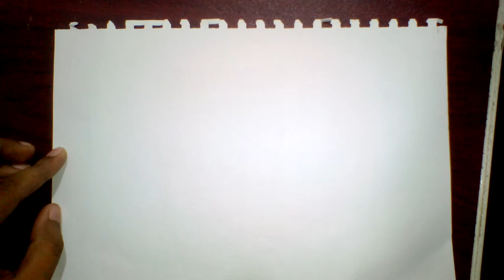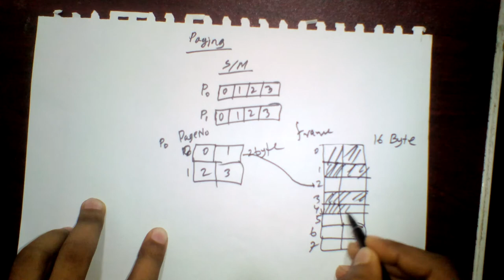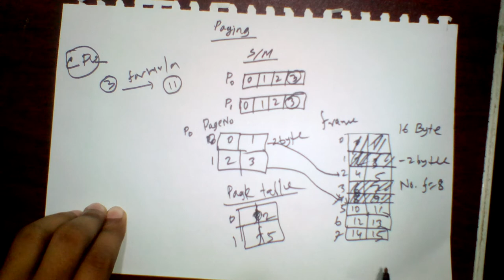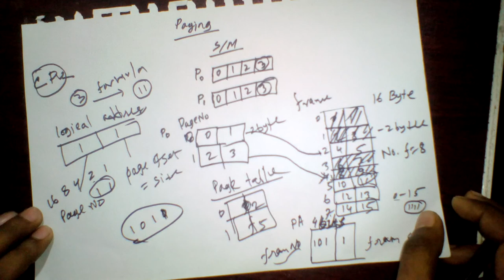What is paging in operating system with example|Bnagla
In computer operating systems, paging is a memory management scheme by which a computer stores and retrieves data from secondary storage[a] for use in main memory.[1] In this scheme, the operating system retrieves data from secondary storage in same-size blocks called pages. Paging is an important part of virtual memory implementations in modern operating systems, using secondary storage to let programs exceed the size of available physical memory.

For simplicity, main memory is called "RAM" (an acronym of "random-access memory") and secondary storage is called "disk" (a shorthand for "hard disk drive"), but the concepts do not depend on whether these terms apply literally to a specific computer system.
what is paging and segmentation

paging example

types of paging in os

demand paging

paging in os pdf

advantages of paging

paging in linux